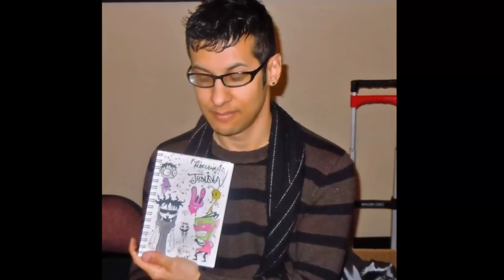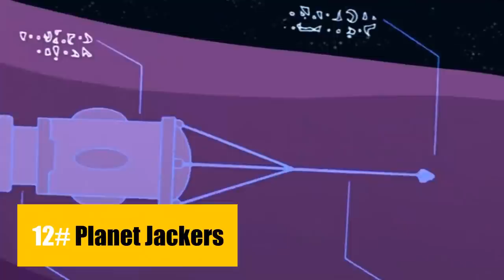INVASOR ZIM ¿CÓMO TERMINÓ ORIGINALMENTE?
¿Recuerdan esta serie?, dejalo en comentarios